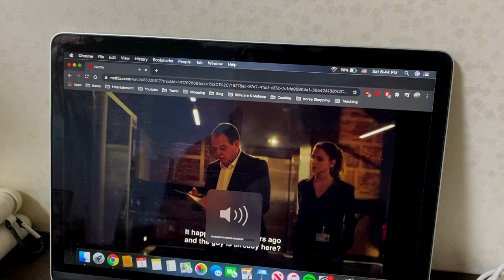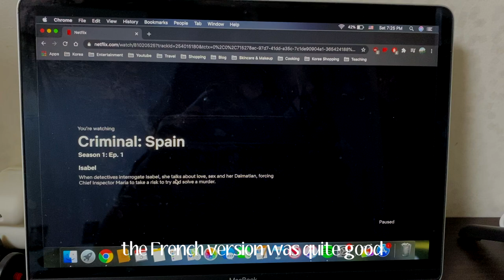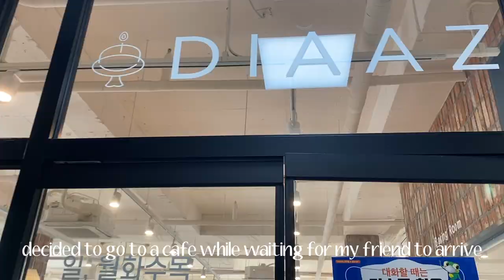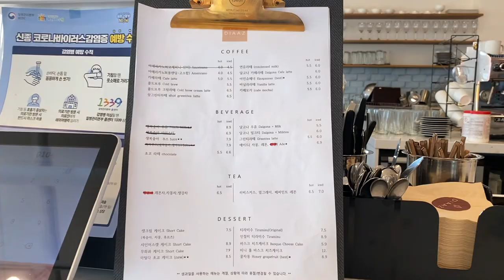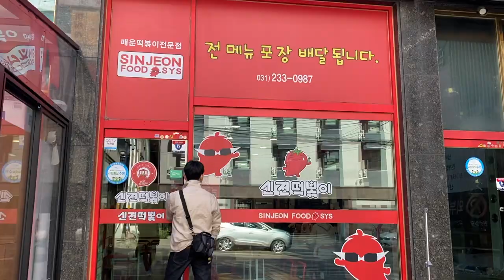Suwon vlog | dramas, hangeul day, chinese garden, buying new shoes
places.
Diaaz
Wolhwawon
Baskin Robbins
Coffeesmith
Paris Baguette
Yeoju Premium Outlet

music.

connect.